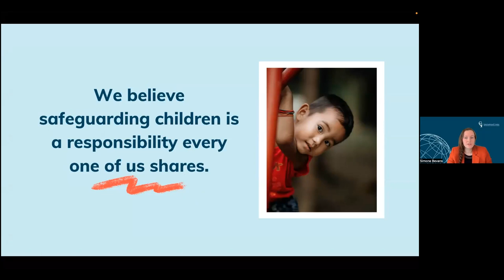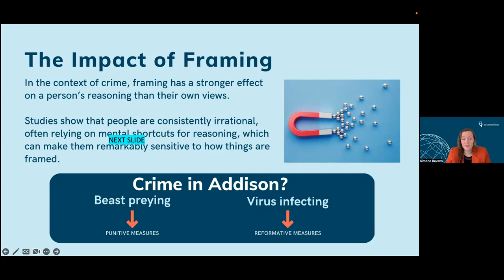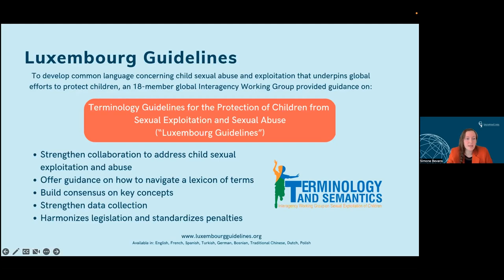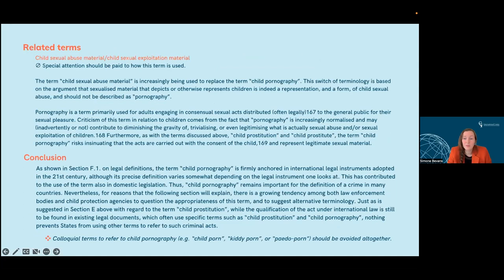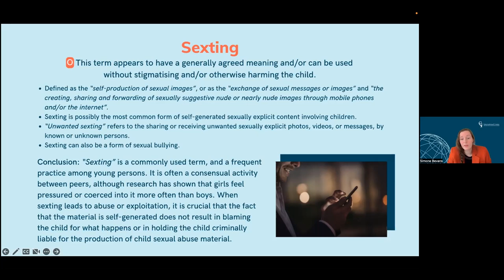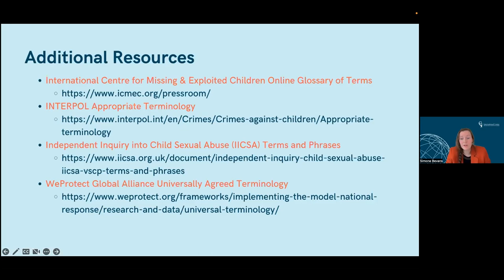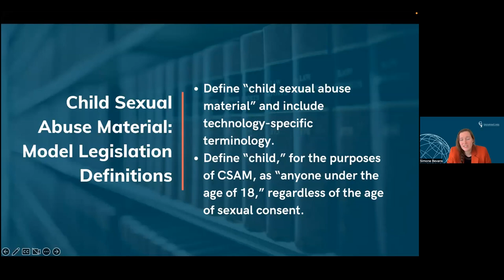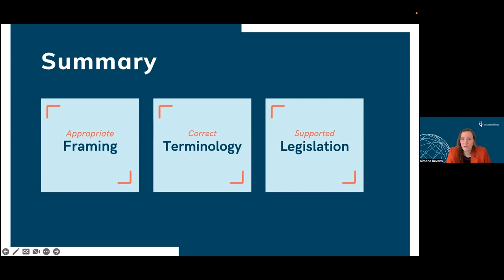Words Matter: Child Protection Terminology 101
Learn the fundamentals of child protection terminology, why the words we chose matter and how they determine the efficacy of response in defending children and protecting their dignity.

◾Child Sexual Abuse Material: Model Legislation and Global Review, 9th Edition (10th Edition coming soon)
◾Words Matter: The Importance of Using Proper Child Protection Terminology Blog

The International Centre for Missing & Exploited Children (ICMEC) is a non-governmental, non-profit organization working to make the world a safer place for all children by defending against child sexual exploitation, abuse, and the risk of going missing. Headquartered in the United States, ICMEC works with partners around the world to develop research, technologies, and educational resources to aid in the search and recovery of children who are missing, fight online exploitation online, and empower professionals, institutions, and communities to safeguard children from all forms of sexual abuse.

This presentation is a part of ICMEC's free webinar series which aims to prepare professionals in health and mental healthcare, education and school administration, law enforcement and criminal to be a better advocate for children through a diverse selection of presentations from subject matter experts.